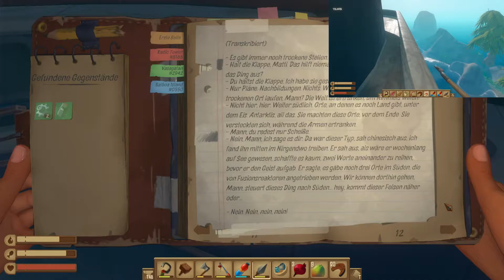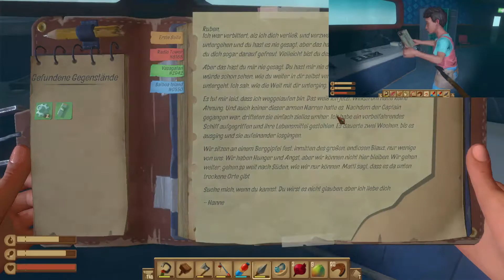let's play RAFT ♦ #48 ♦ Raddampfer-Action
YOLANDI und HIEOOO zocken RAFT

Über RAFT
♦ Entwickler: Redbeet Interactive
♦ Publisher: Axolot Games
♦ Plattform: Windows
♦ Release: 23. Mai 2018
♦ Genre: Survival, Simulation, Aufbauspiel
♦ Modus: Multiplayer